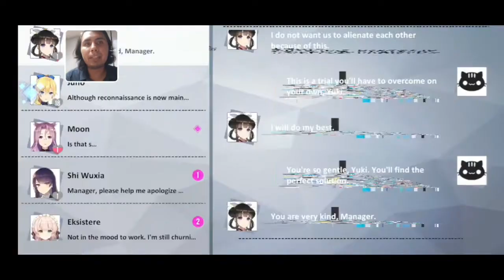Girl Cafe Gun 💗¿Un Waifu Colector? ¿Es tan Bueno? ¡OPINIÓN y PRIMERAS IMPRESIONES!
De momento solo el grupo de WHATSAPP 💗